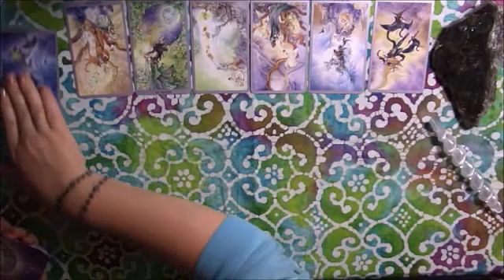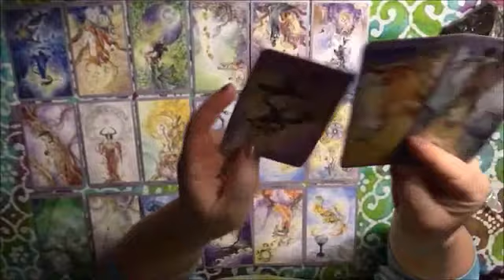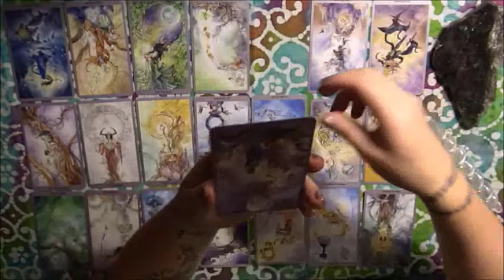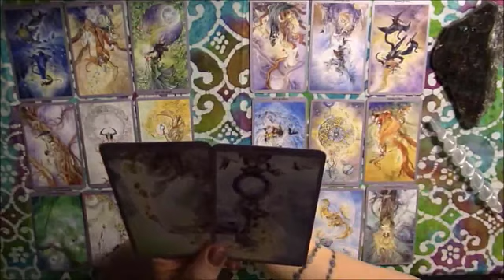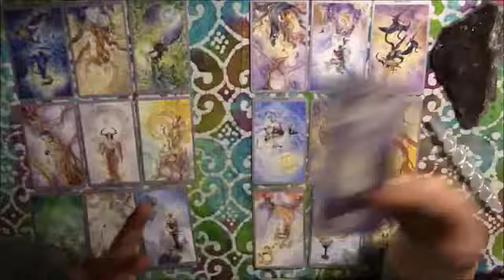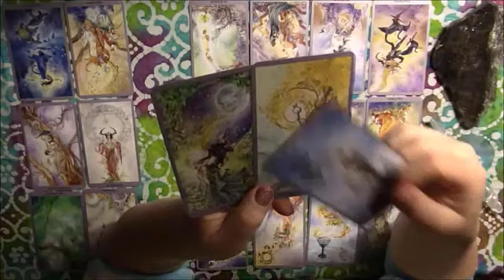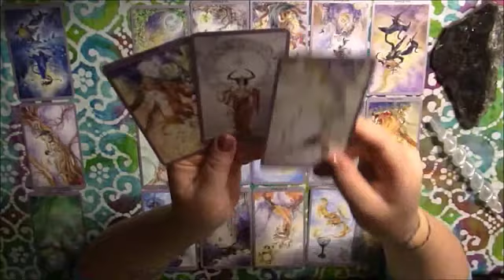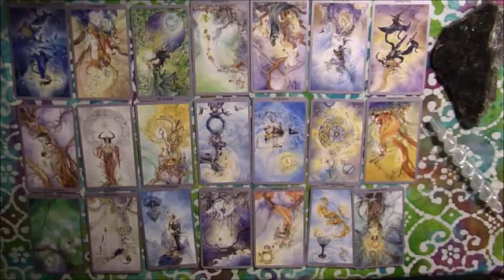❤️CAPRICORN IS SOMEONE TRYING TO GET ON YOU❤️